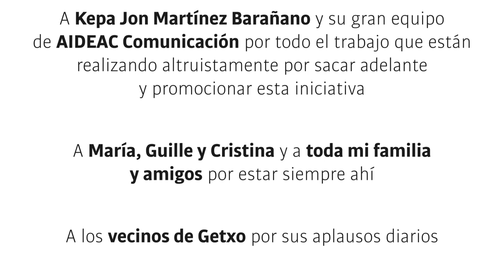Nella Fantasia - Andoni Martínez Barañano (Videoclip - oficial)